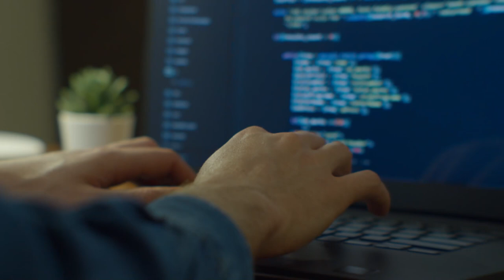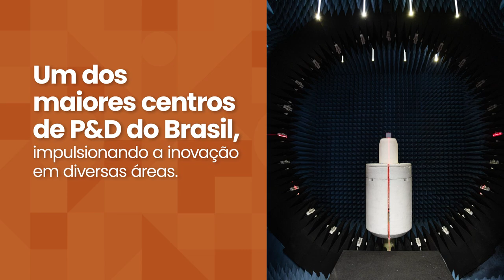ELDORADO 25 Anos: impulsionando a inovação tecnológica para transformar o futuro!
Em 2024, celebramos um quarto de século de inovação e excelência! Há 25 anos, o ELDORADO impulsiona a tecnologia, transformando desafios em soluções e marcando a vanguarda do desenvolvimento do Brasil.

Nas nossas quatro unidades – Campinas-SP, Brasílias-DF, Manaus-AM e Porto Alegre-RS –, atuamos sempre na pesquisa, consultoria e criação de soluções inovadoras em setores essenciais como TI, Energia, Saúde e entre outros. Orgulhosamente, somos um dos maiores centros de Pesquisa e Desenvolvimento do Brasil.

Nesses 25 anos, não apenas acumulamos o reconhecimento – nacional e internacional - e prêmios prestigiosos, mas também investimos na formação e no desenvolvimento de mentes brilhantes. Elas são a essência de todas as nossas atividades!

Por isso, queremos agradecer a todos os nossos colaboradores, clientes e parceiros. Nosso legado é a inovação, nosso compromisso é transformar o futuro!